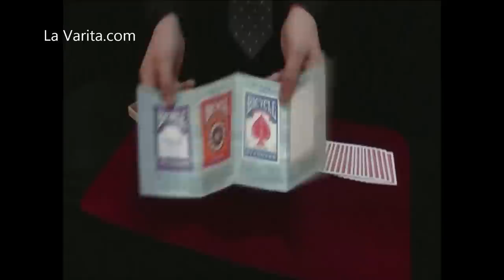New 3D Advertising by Henry Evans LaVarita.com